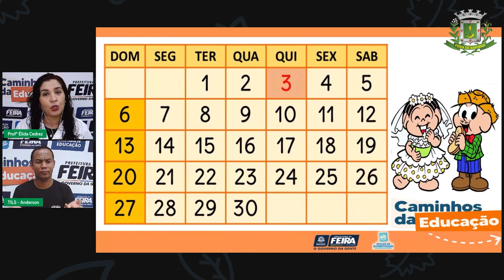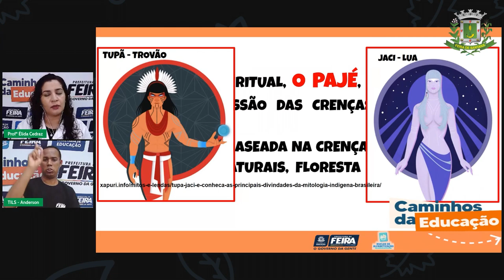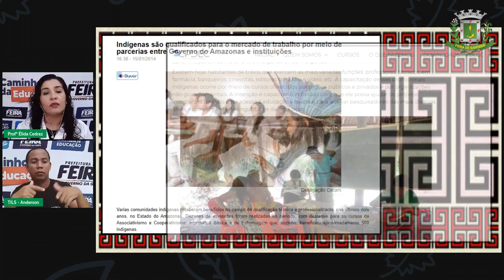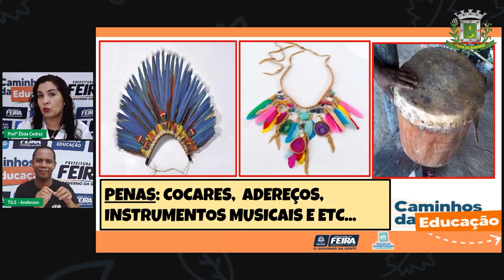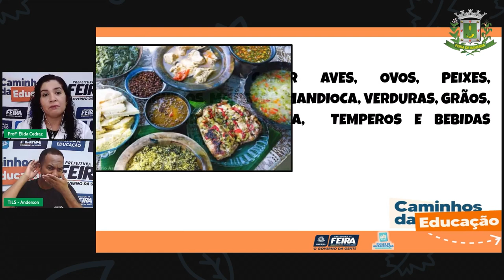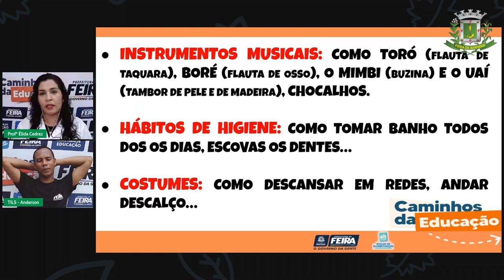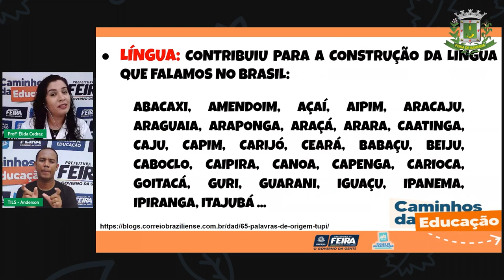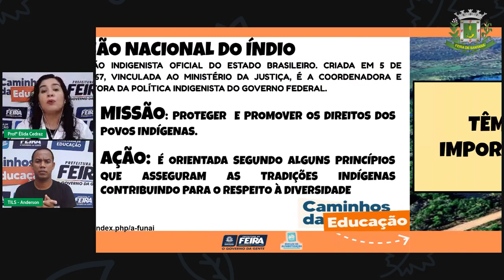Aula 92 2ºANO Profª Élida Trindade Ciências Humanas Povos indígenas